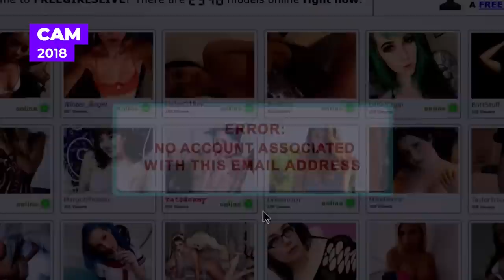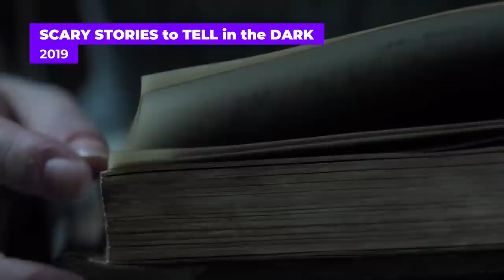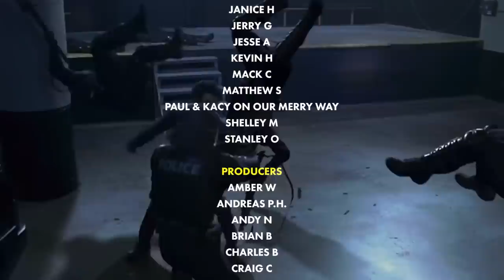20 Wonderfully Weird NETFLIX Movies, Well Worth Watching | Flick Connection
Full List of Movies in "Top Pinned Comment"

0:00 Introduction
1:02 THE ONE 2001
2:00 THE BLOCK ISLAND SOUND 2020
3:00 THE RENTAL 2020
3:54 OSMOSIS JONES 2001
4:56 CRIMSON PEAK 2015
7:46 DELICATESSEN
7:51 BIG BUG 2022
11:09 SCARY STORIES to TELL in the DARK 2019
12:18 THE MEN WHO STARE AT GOATS 2009
12:55 THE BAD BATCH 2016
15:37 THE DEVIL'S ADVOCATE 1997
16:33 BIG FISH 2003
18:01 MIRAGE 2018
18:43 THE QUICK & THE DEAD 1995
19:32 STARSHIP TROOPERS 1997
20:46 ONCE UPON a TIME in MEXICO 2003
22:23 I'M THINKING of ENDING THINGS 2020
23:12 SORRY to BOTHER YOU 2018